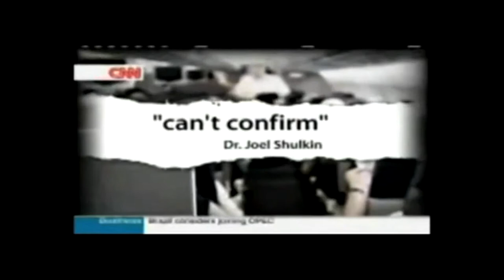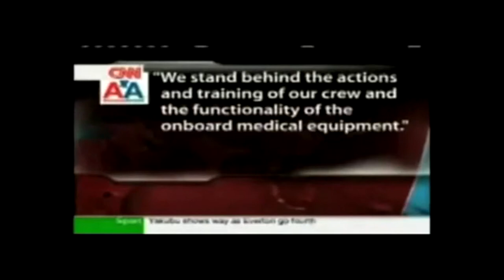CNN featuring Dr. John Knight